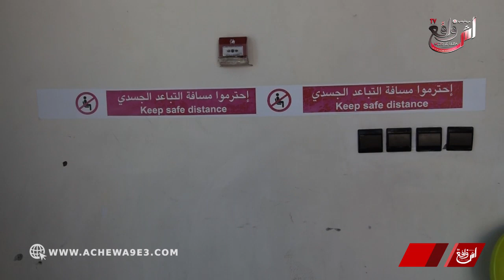شباب ينظمون حملة للتبرع بالدم في مراكش "قطرة دم كتعتق أرواح الناس"